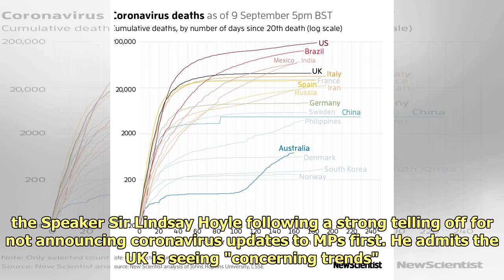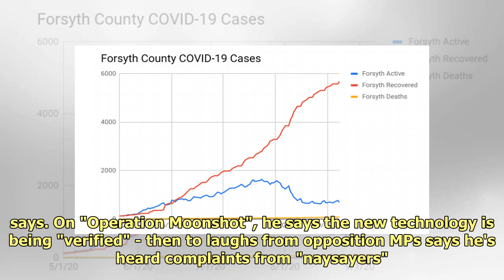Coronavirus live - latest news updates: Scotland lowers maximum number of people allowed to mee...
Coronavirus live - latest news updates: Scotland lowers maximum number of people allowed to meet to six

UK seeing 'concerning trends' ...